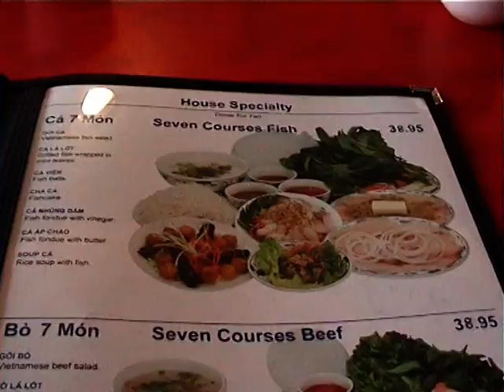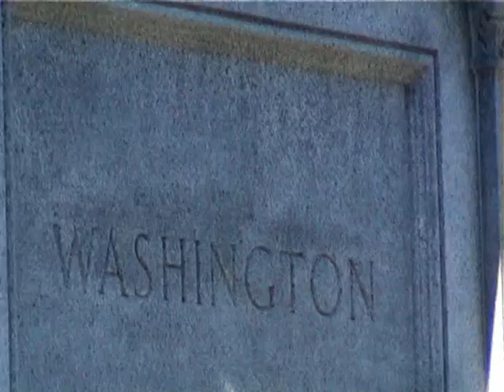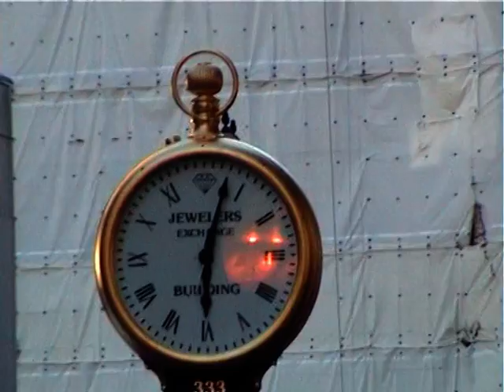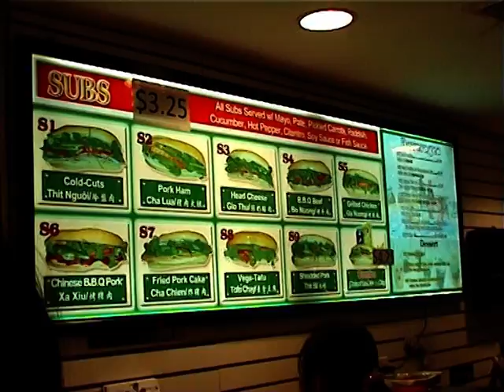Sabaidee Boston MA. August 2011 # 2/3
Video-Boston August 2011